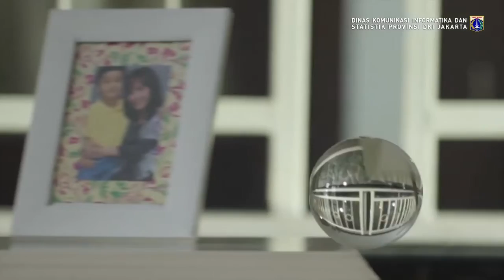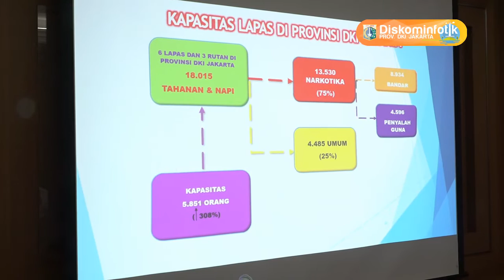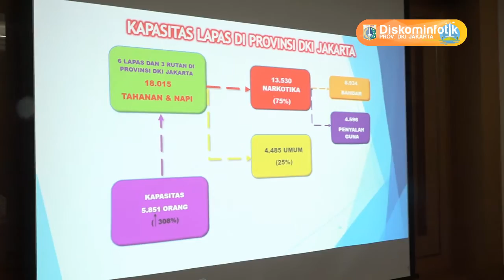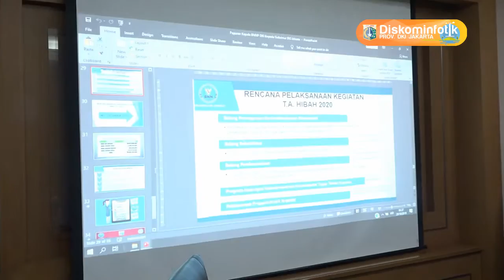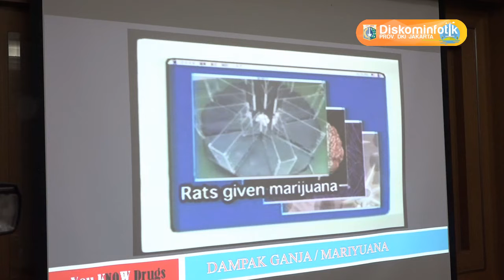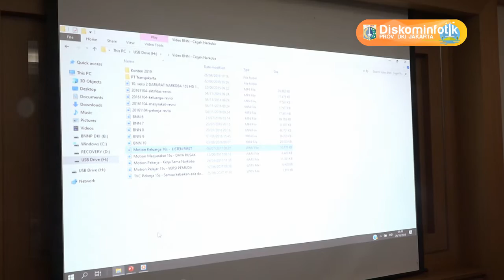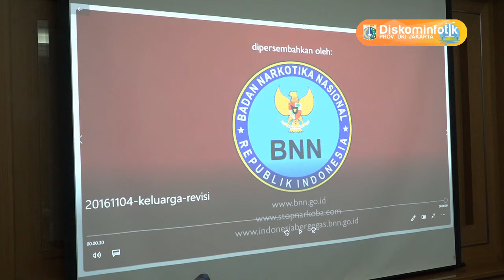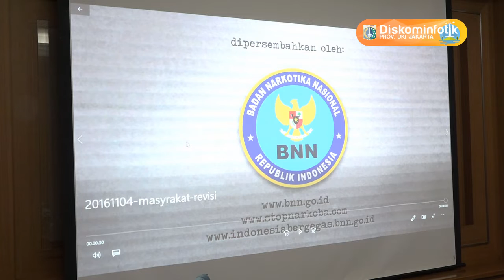29 Okt 2019 Gub Anies Baswedan Menerima Kepala BNN Provinsi DKI Jakarta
29 Oktober 2019 Gubernur Provinsi DKI Jakarta Anies Rasyid Baswedan Menerima Kepala BNN Provinsi DKI Jakarta Brigjen Pol. Tagam Sinaga

Rekam Video : 29 Oktober 2019, 15.00
Unggah Video : 29 Oktober 2019
Pemilik Video : Humas Pemprov DKI Jakarta (Sie Pelayanan Hubungan Media)